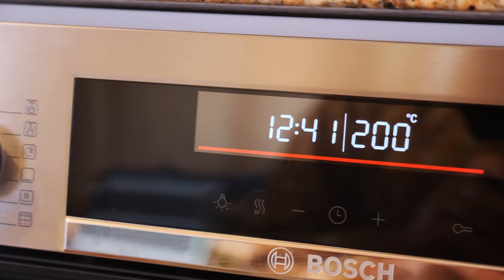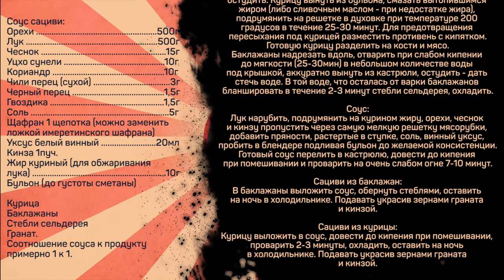Сациви. Восхитительная грузинская кухня.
Соус сациви:
Орехи 500г
Лук 500г
Чеснок 15г
Уцхо сунели 10г
Кориандр 10г
Чили перец (сухой) 3г
Черный перец 1,5г
Гвоздика 1,5г
Соль 5г
Щафран 1 щепотка (можно заменить ложкой имеретинского шафрана)
Уксус белый винный 20мл
Кинза 1пуч.
Жир куриный (для обжаривания лука) 10г
Бульон (до густоты сметаны)

Курица
Баклажаны
Стебли сельдерея
Гранат.
Соотношение соуса к продукту примерно 1 к 1.

Основные этапы
Курицу отварить до готовности в небольшом количестве воды, остудить. Курицу вынуть из бульона, смазать вытопившимся жиром (либо сливочным маслом - при недостатке жира), подрумянить на решетке в духовке при температуре 200 градусов в течение 25-30 минут. Для предотвращения пересыхания под курицей разместить противень с кипятком.
Готовую курицу разделить на кости и мясо.
Баклажаны надрезать вдоль, отварить при слабом кипении до мягкости (25-30мин) в небольшом количестве воды под крышкой, аккуратно вынуть из кастрюли, остудить - дать стечь воде. В той воде, что осталась от варки баклажанов бланшировать в течение 2-3 минут стебли сельдерея, охладить.

Соус:
Лук нарубить, подрумянить на курином жиру, орехи, чеснок и кинзу пропустить через самую мелкую решетку мясорубки, добавить пряности, растертые в ступке, соль, винный уксус, пробить в блендере подливая бульон до желаемой консистенции.
Готовый соус перелить в кастрюлю, довести до кипения при помешивании и проварить на очень слабом огне 7-10 минут.

Сациви из баклажан:
В баклажаны выложить соус, обернуть стеблями, оставить на ночь в холодильнике. Подавать украсив зернами граната и кинзой.

Сациви из курицы:
Курицу выложить в соус, довести до кипения при помешивании, проварить 2-3 минуты, охладить, оставить на ночь в холодильнике. Подавать украсив зернами граната и кинзой.

Лицензия Creative Commons Произведение «Сациви. Восхитительная грузинская кухня.» созданное автором по имени Дмитрий Fresco, публикуется на условиях лицензии «Attribution-NonCommercial-NoDerivs» («Атрибуция — Некоммерческое использование — Без производных произведений») 3.0 Непортированная.

Как приготовить сациви? Восхитительная грузинская кухня.

Всем привет! С вами Дмитрий Фреско, а вы на канале Кулинарная Пропаганда. Сегодня я хочу приготовить Сациви - это, пожалуй, одно из самых популярных грузинских блюд. А еще это одновременно и блюдо, и соус грузинской кухни. Я буду готовить сразу 2 варианта: сациви из баклажанов и сациви из курицы, то есть сациви куриное. Покажу как готовить сациви из курицы по грузински и конечно, же расскажу и покажу все необходимые ингредиенты сациви.

Сациви по грузински получилось просто замечательным - рекомендую. Такие грузинские блюда приятно удивят вас и ваших близких.
Если вас интересуют запросы Тинатин Мжаванадзе рецепты, сациви с баклажанами рецепт, а также самые популярные грузинские блюда или сациви рецепт, то это видео заинтересует вас. После просмотра вы узнаете больше о том как приготовить сациви по грузински, а также как приготовить сациви из курицы или грузинское блюдо из баклажанов. Кстати, в некоторых источниках можно встретить информацию, что соус сациви называют еще соус баже.